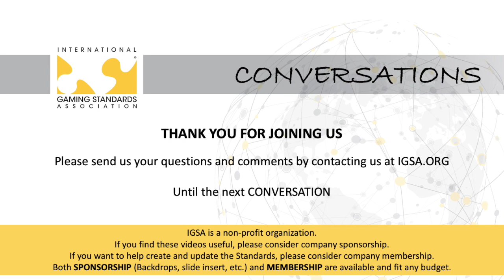Are there tools to help implement G2S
1. GSA provides training and educational options that vary based on the needs of the individual supplier.
2. Whilst not exceptionally difficult to learn or develop, some companies may not have available staff to dedicate to G2S.  For them, pre-developed G2S code stacks are available for purchase or license from GSA member companies.
3. The CVT Suite, also comes with additional tools.